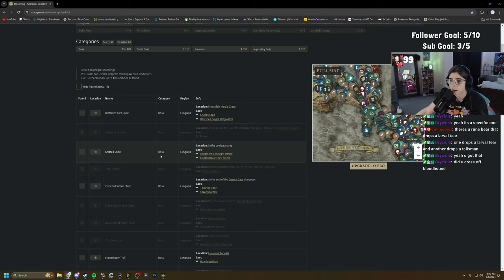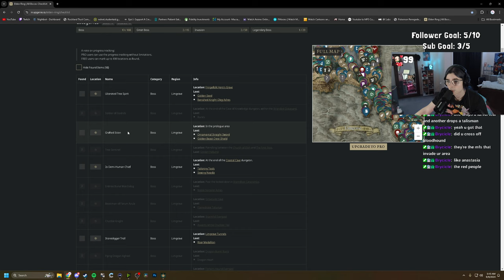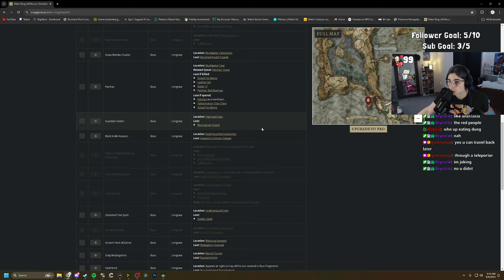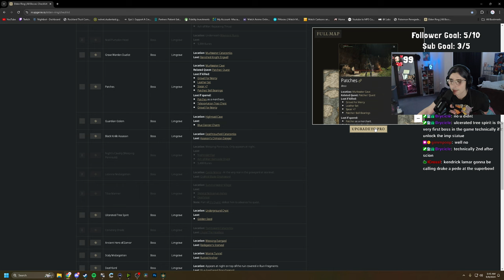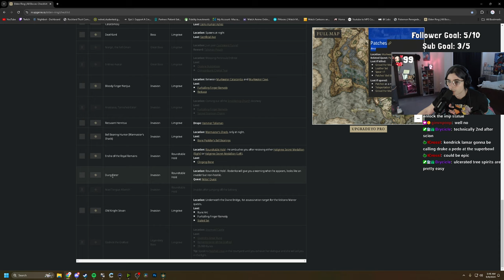How many bosses does Limgrave have??? | Elden Ring part 5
0:00 Coming soon
0:30 Intro
1:17 Flying Dragon Agheel
11:45 Transported to Caelid...
25:00 Bloodhound Knight Darriwil
33:30 Crucible Knight
1:06:00 Journey to fell more bosses
1:44:30 Tibia Mariner
1:53:30 Smells like death...
2:05:10 Nights Cavalry #1
2:10:00 Nights Cavalry #2
2:14:00 Game planning/The end